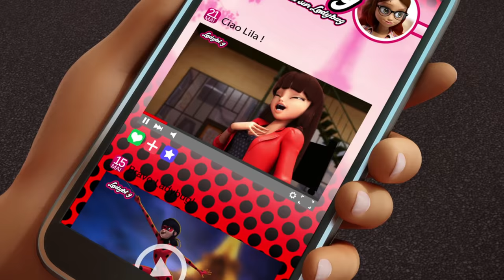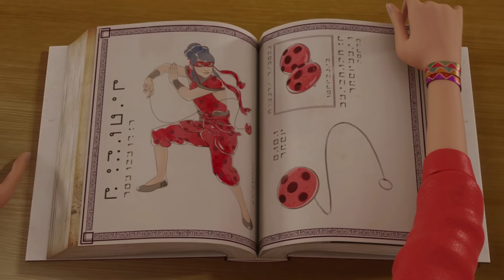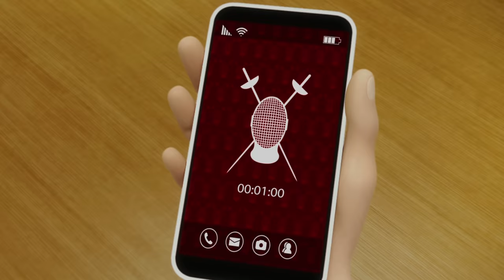MIRACULOUS | 🐞 Volpina 🐞 | Tales of Ladybug and Cat Noir